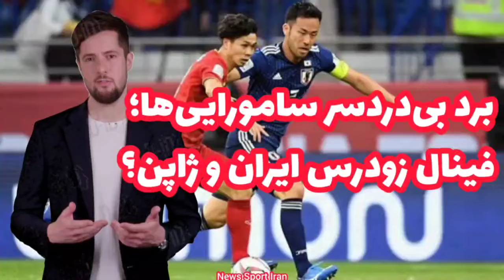برد بی‌دردسر سامورایی‌ها؛ فینال زودرس ایران و ژاپن؟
با سلام خدمت همراهان کانال نیوز اسپرت ایران امیدوارم شما عزیزان با لایک کردن و دنبال کردن کانال از ویدیوهای ما حمایت کنید

لحظات حساس:
** دقیقه ١٠: ضربه سر پر قدرت ائدا با واکنش بسیار خوب لطف الله سنگربان بحرین به کرنر فرستاده شد.
** دقیقه ١٢: علی مدن در موقعیت تک به تک قرار گرفت ولی ضربه او توسط سوزوکی مهار شد و در ادامه کمک داور آفساید اعلام کرد.
** دقیقه ٢٩: شوت علی مدن از پشت محوطه جریمه با شیرجه سوزوکی در اختیار سنگربان ژاپن قرار گرفت.
** دقیقه ۶۰: ژاپن توانست روی یک حرکت تیمی زیبا به گل سوم مسابقه دست پیدا کند اما پس از به ثمر رسیدن این گل پرچم کمک بالا رفت و وی‌‌ای‌آر هم آن را تایید کرددقیقه ۶۰: ژاپن توانست روی یک حرکت تیمی زیبا به گل سوم مسابقه دست پیدا کند اما پس از به ثمر رسیدن این گل پرچم کمک بالا رفت و وی‌‌ای‌آر هم آن را تایید کرد
حاشیه‌ ها:
** ژاپن با کسب رتبه دوم گروه چهارم و بحرین با کسب مقام اولی گروه پنجم به این دیدار در مرحله یک هشتم رسیده اند.